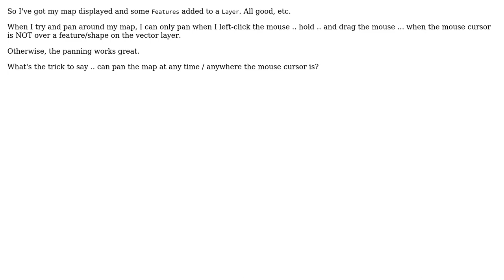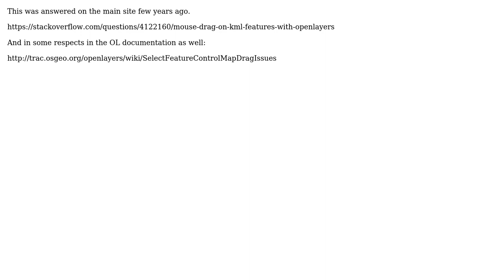GIS: Can't pan around my OpenLayers map .. unless there are no Layers under the mouse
With thanks & praise to God, and with thanks to the many people who have made this project possible! You are responsible for your own actions.